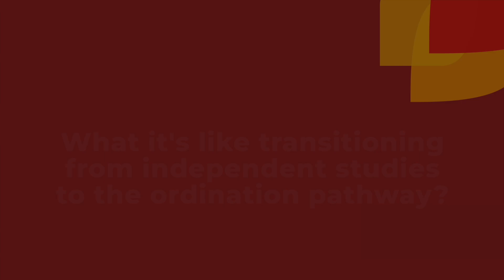Georges' experience of transitioning from independent theological studies to our ordination training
At St Augustine's College of Theology, many of our students who end up studying for ordained ministry start out life as an independent theological student.

This might be through one of our popular taster terms, or through a Theology degree or masters degree.

Georges Iskandar had a journey like that with us, and in this video he shares his experiences of moving from independent studies to our formational training.